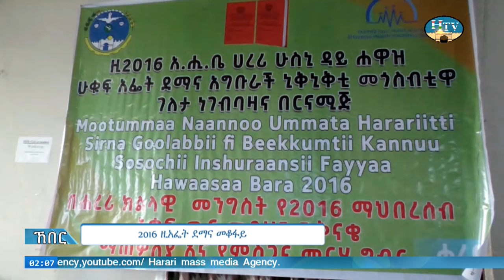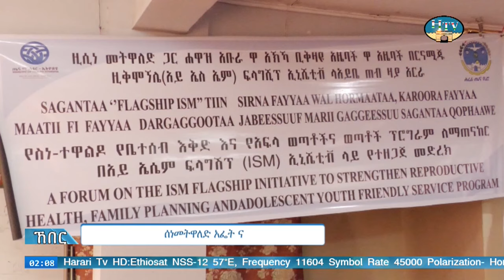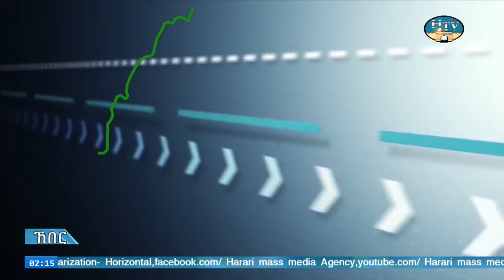HTV:- ሀረሪ ቴሌቪዥን ሐረሪ ሲናን ኸበር .. አያም 01/09/2016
Harari TV
News Today
Harar Ethiopia